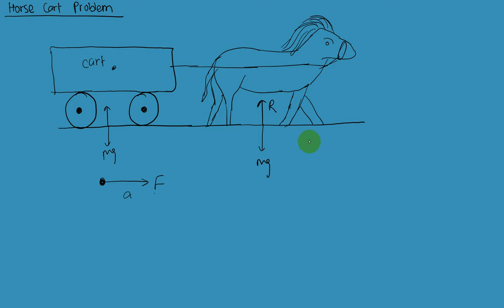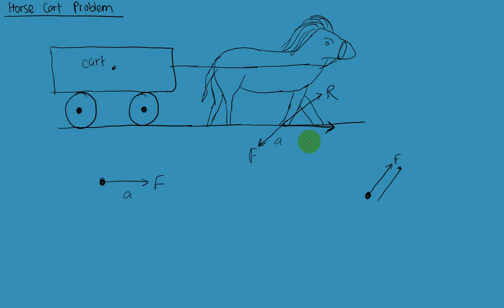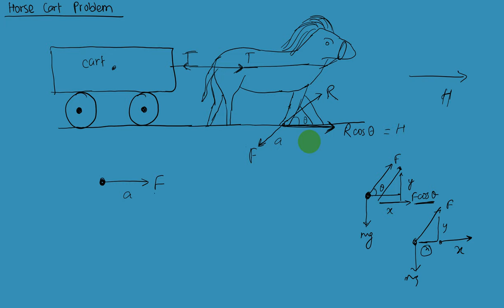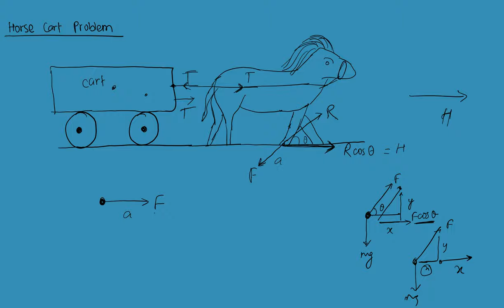Horse Cart Diagram | Unit 4 Laws of Motion | Class 11 Physics in Nepali | HSEB | Grade 11 Physics